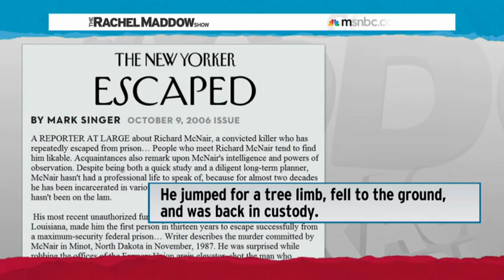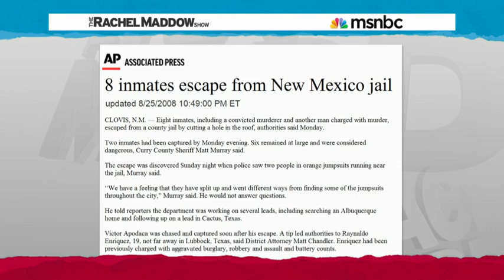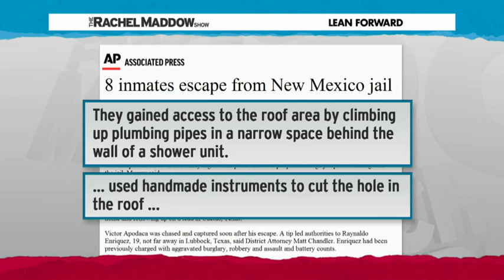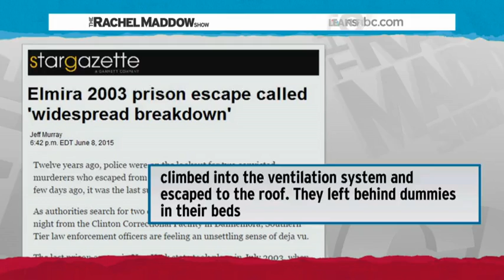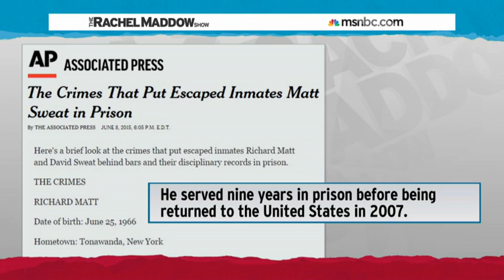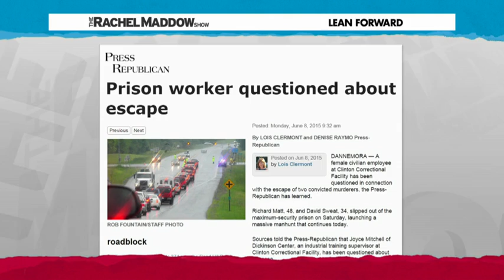Murderers sweat, Matt on run 4 days after escaping Clinton Correctional Facility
DANNEMORA, New York — As the massive manhunt for two escaped murderers entered a fourth day, investigators were simultaneously searching for answers on how the duo brazenly broke out of maximum-security prison.